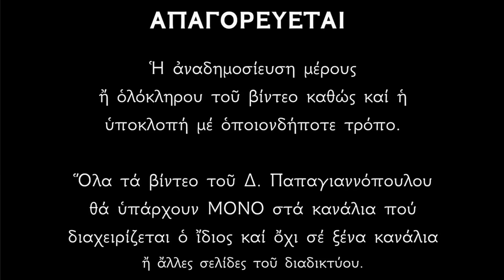🌸 Μεγάλη Παράκληση στην Παναγία την Μεγαλόχαρη της Τήνου - Υπέρ υγείας και θείας βοηθείας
Ἱερὰ Ἀκολουθία τοῦ Μεγάλου
 Παρακλητικοῦ Κανόνος πρὸς τιμὴν τῆς Ὑπεραγίας Θεοτόκου, τῆς Μεγαλόχαρης τῆς Τήνου.

Ἡ Παναγία τῆς Τήνου ἑορτάζει :
15 Αὐγούστου (ἑορτὴ Κοιμήσεως τῆς Θεοτόκου),
30 Ἰανουαρίου (Εὕρεσις τῆς Ἱερᾶς Εἰκόνος),
25 Μαρτίου (Ἑορτὴ τοῦ Εὐαγγελισμοῦ τῆς Θεοτόκου)
καὶ στὶς 23 Ἰουλίου (ἑορτὴ τῆς Ὁσίας Πελαγίας ποὺ τῆς ἀπεκάλυψε ἡ Θεοτόκος τὸ μέρος ποὺ ἦταν θαμμένη ἡ εἰκόνα).